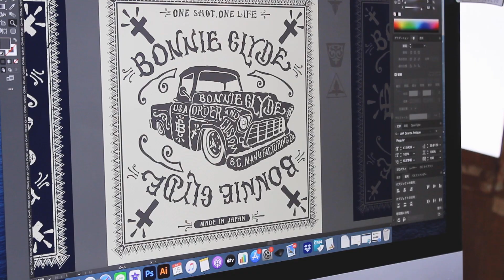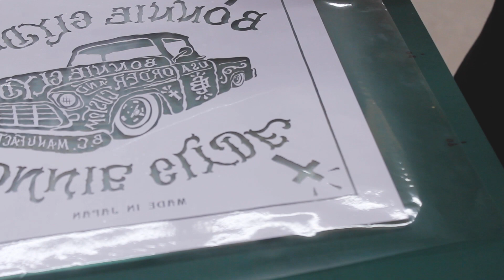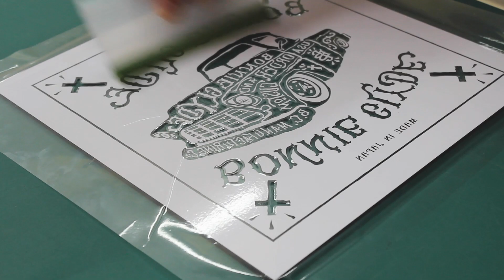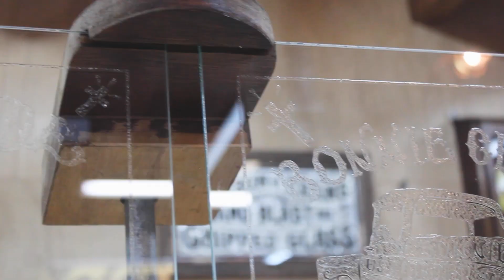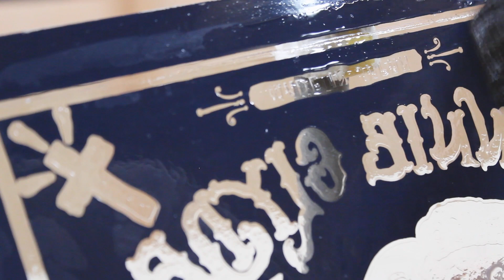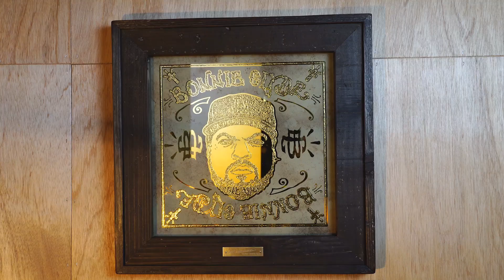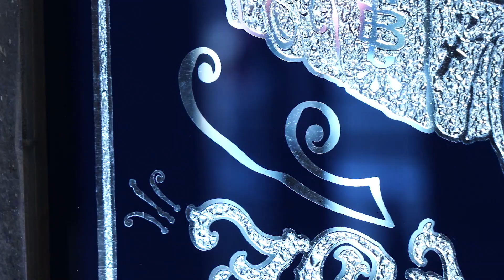MAKING,3 piece Art of GOLD LEAF Glass Sign (ASMR)